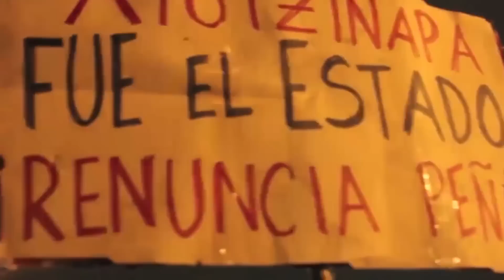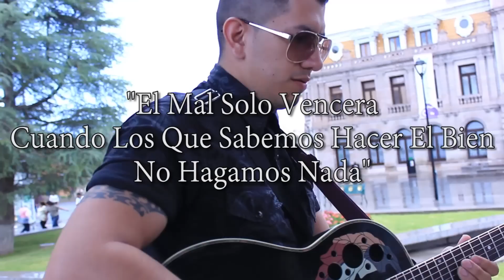Ayotzinapa Faltan 43 - Erick Cruz El Pack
PandemiaEstudio Presentando a Erick Cruz El Pack con el tema Ayotzinapa Faltan 43 un tema dando un mensaje conciencia buscando paz!